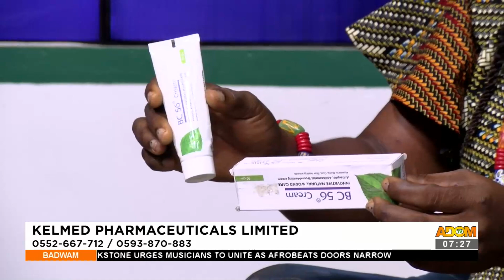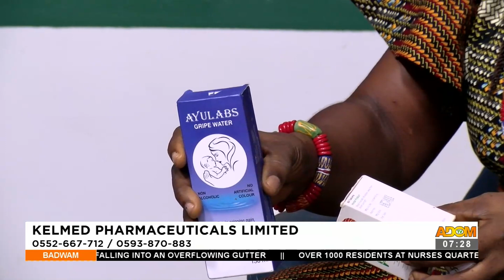Kelmed Pharmaceuticals Limited - Badwam Afisem on Adom TV (23-06-23)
Kelmed Pharmaceuticals Limited - Badwam Afisem on Adom TV